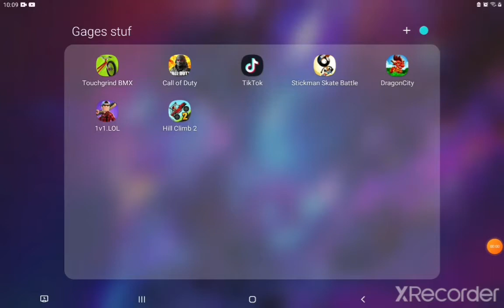meet my little brother julian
in irl he is so cute